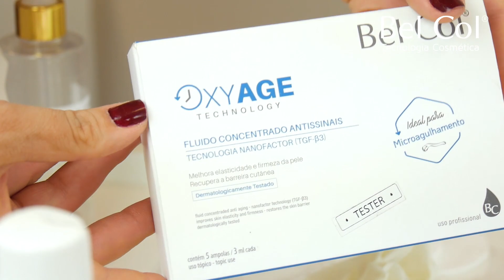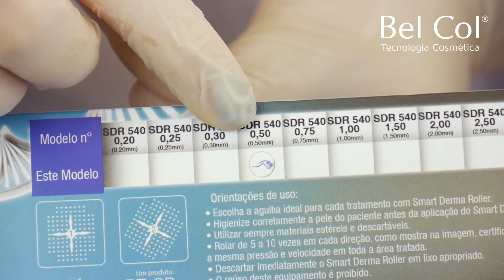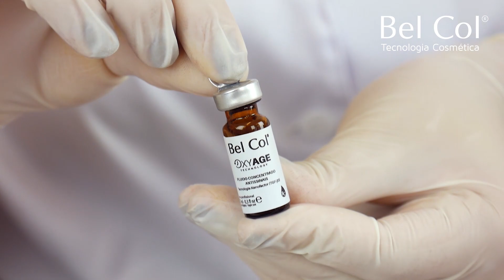Bel Col - Protocolo de Microagulhamento